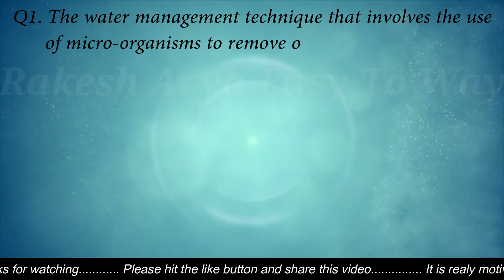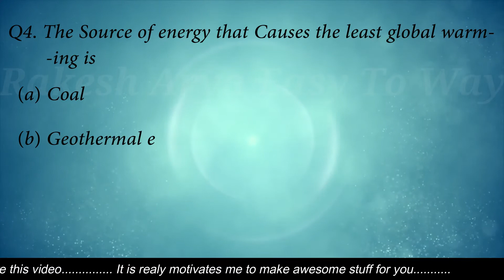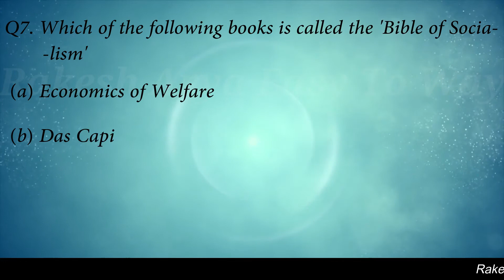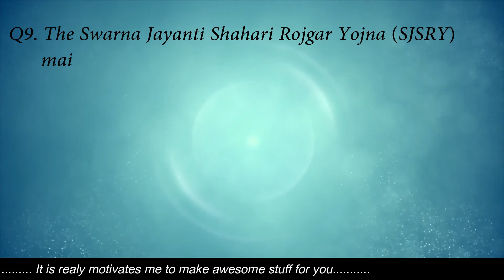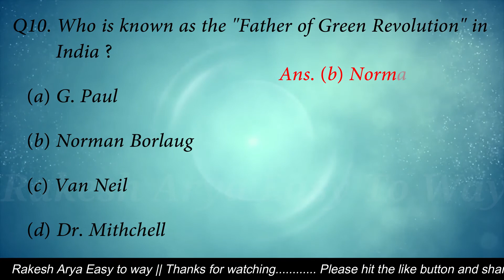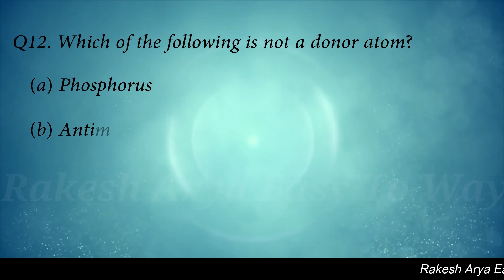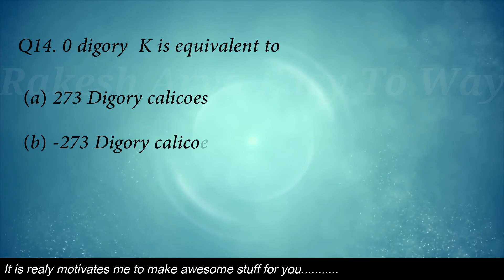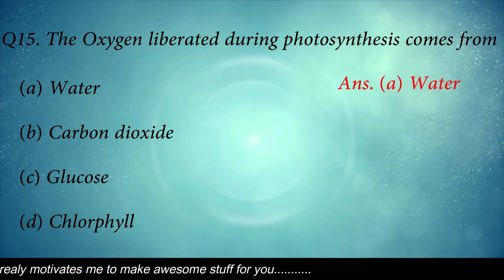SSC CGL/CHSL/MTS General Awareness MCQ's 71 The purest form of water in nature is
SSC CGL Question Papers 2016 (General Awareness)
1. the waste management technique that involves the use of micro-organisms to remove or neutralize pollutants from contaminated site is called (c) bio remediation
2. In IT networking which of the following device is used in physical layer? (a) repeater
3. the purest form of water in nature is (a) rain water
4. the source of energy that causes the least global warming is (b) geothermal energy
5. the constellation 'sapta rishi' is known to westerners as the (c) big dipper
6. bridge is the technique used in (b) werstling
7. which of the following books is called the 'bible of socialism'? (a) das capital
8. which country recently detonated its first hydrogen bomb? (a) north korea
9. the swarna jayanti shahari rojgar yojna (sjsry) mainly aims at creating employment opportunities for (b) self employment in uran areas only
10. who is known as the "father of green revolution in India? (b) norman borlaug
11. the component used for tuning a radio is basically variable (b) condenser
12. which of the following is not a donor atom? (d) aluminum
13. which one of the following party was founded by subhash chandra bose? (d) forward block
14. 0 K is equivalent to (b) -273 c
15. the oxygen liberated during photosynthesis comes from (a) water